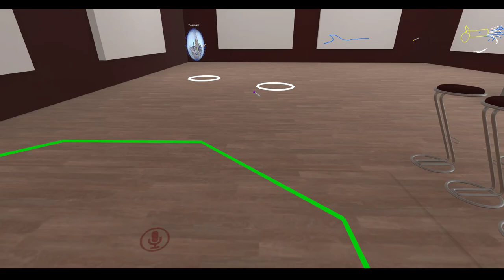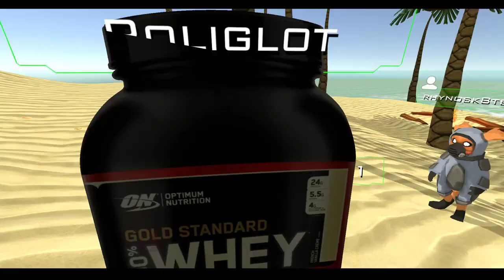VrChat [Ugandan knuckles why?]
Discords